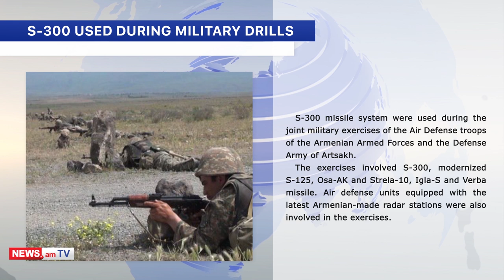NEWS.am daily digest: 19.06.2019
Ahead of the meeting to be held between the Armenian and Azerbaijani Foreign Ministers in Washington D.C., Armenia’s Foreign Minister Zohrab Mnatsakanyan on Tuesday met with OSCE Minsk Group Co-Chairs Igor Popov (Russia), Stefan Visconti (France), and Andrew Shaffer (US) as well as Andrzej Kasprzyk, Personal Representative of the OSCE Chairman-in-Office.
The interlocutors assessed the current situation in the Karabakh peace process, including in the context of the implementation of the agreements that were reached during the previous meetings.
Armenian and Azerbaijani Foreign Ministers will also hold meetings with US President’s National Security Adviser John Bolton.
“Looking forward to meetings later this week with the Foreign Minister of Armenia and the Foreign Minister of Azerbaijan, to encourage continued dialogue between them. The United States stands ready to assist in advancing the cause of peace in the region,” Bolton tweeted.

The President of Armenia, Armen Sarkissian, on Wednesday, signed a decree to appoint Rustam Badasyan Minister of Justice of Armenia based on the Prime Minister’s proposal.
On June 7, Artak Zeynalyan resigned from his position as Minister of Justice.

S-300 missile system was used during the joint military exercises of the Аir Defense troops of the Armenian Armed Forces and the Defense Army of Artsakh.
The exercises involved S-300, modernized S-125, Osa-AK and Strela-10, Igla-S and Verba missile. Air defense units equipped with the latest Armenian-made radar stations were also involved in the exercises.

The U.S. House adopted an amendment appropriating $40 million in democracy aid to Armenia.
The amendment was presented by Congressional Armenian Caucus Co-Chair Jackie Speier and is a part of the Fiscal Year 2020 foreign aid bill.
Another amendment presented by TJ Cox and adopted by the House called for $1.5 million assistance for life-saving de-mining programs and expanded rehabilitation services in the Republic of Artsakh.

Legendary Spanish coach Vicente Del Bosque has arrived in Armenia to deliver a lecture to Armenian coaches.
Del Bosque who was assisted by Tony Grande and Javier Mignano spoke about the problems of modern football during the press conference in Yerevan.
“One of our specialists, Javier Mignano, works in Armenia. It was he who invited us. Armenian coaches should be surrounded by good specialists, physical training coaches, and other specialists. All this will lead to the growth of Armenian football,” he said during a press conference in Yerevan.